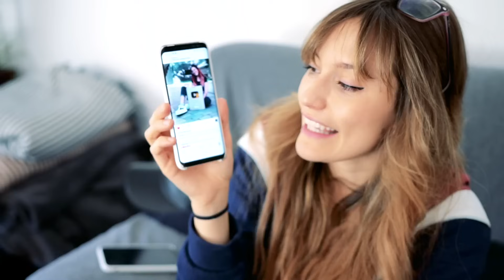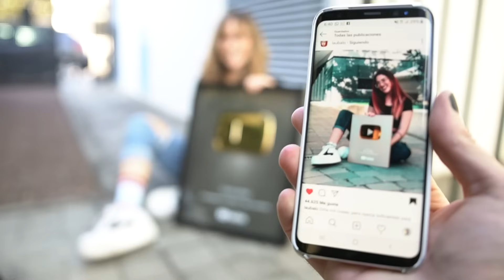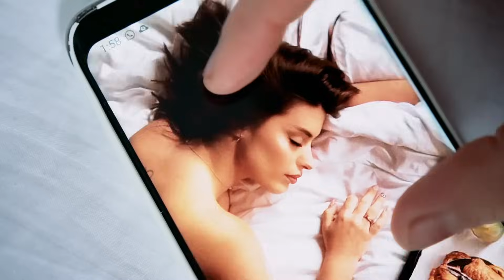IMITANDO FOTOS DE YOUTUBERS | Roenlared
Imitando fotos de youtubers e influencers en Instagram: de Willyrex, Marina Yers, Carla Laubalo, Paula Gonu y Dulceida. Os dejo aquí los enlaces a las fotos originales! Dime cuál te ha gustado más o si has echado en falta alguna foto!